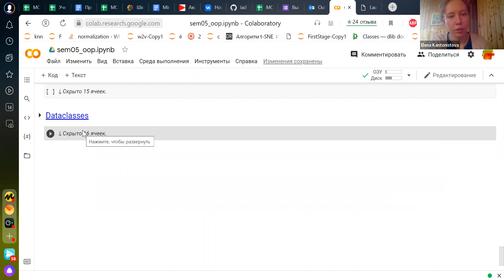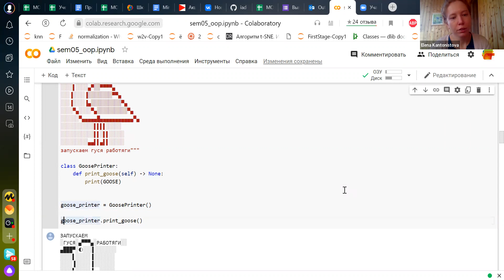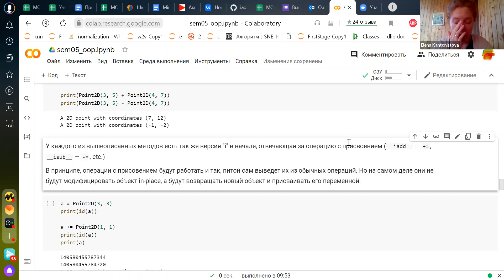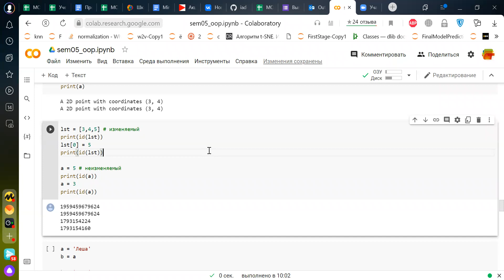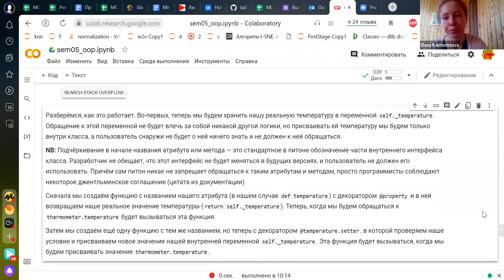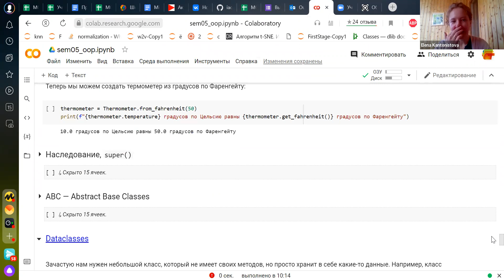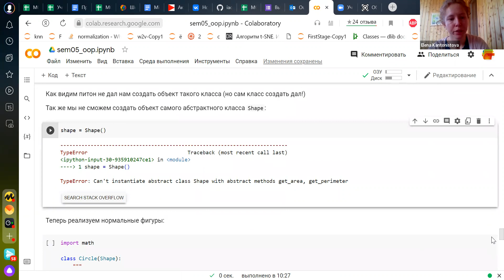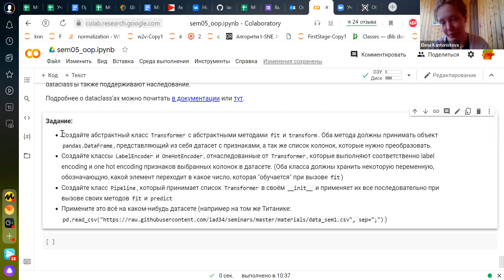Основы машинного обучения, группа 3 — семинар 5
Курс "Основы машинного обучения", майнор "Интеллектуальный анализ данных", НИУ ВШЭ

Семинаристка – Елена Кантонистова